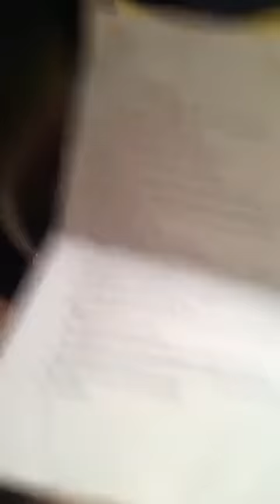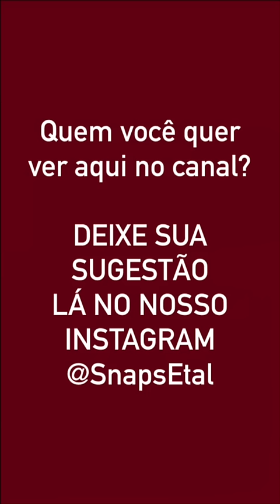Snaps da Munik (ex-BBB) - 01/07/2016 [@munikbarbosa]